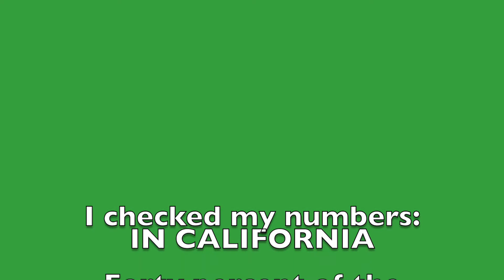My reaction to VP Debate